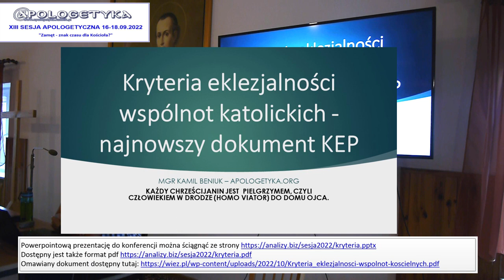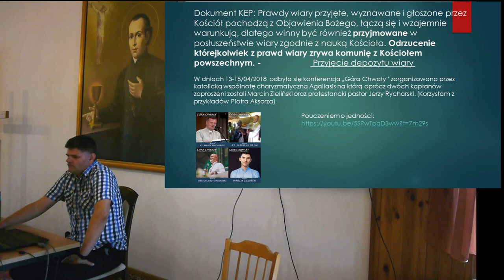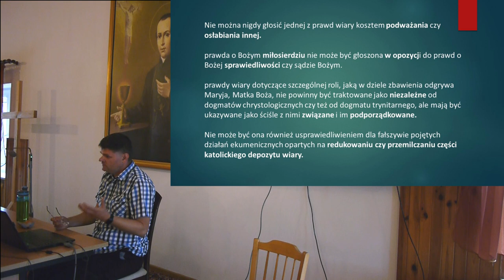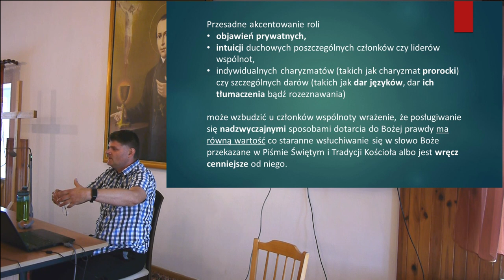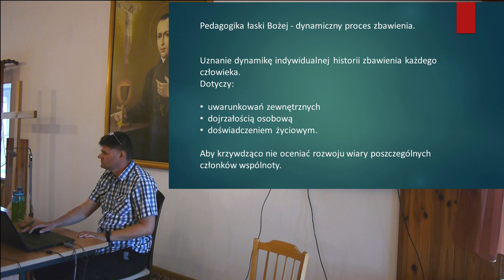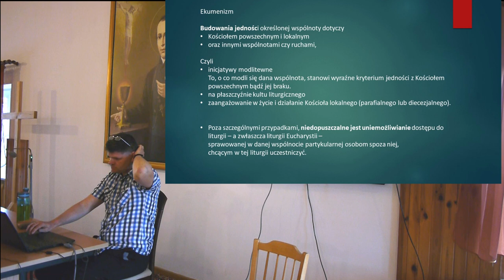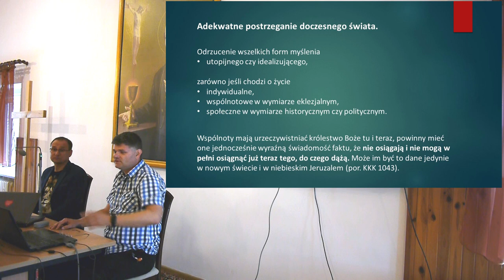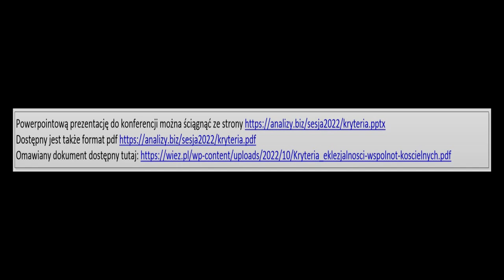Eklezjalnosc wspólnot katolickich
Kamil Beniuk omawia dokument KEP Kryteria eklezjalności wspólnot katolickich